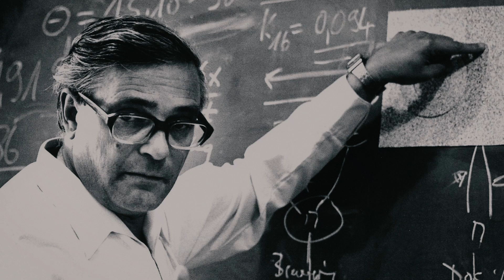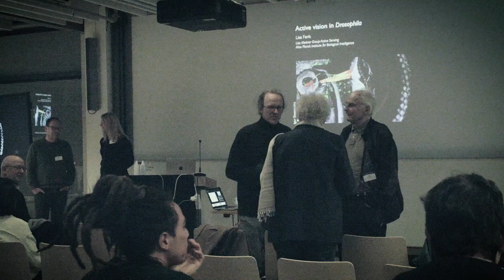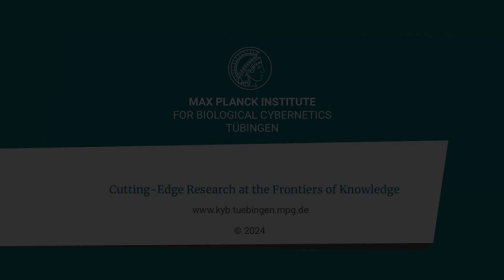Review of the Werner Reichardt Symposium, April 19, 2024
The Max Planck Institute for Biological Cybernetics celebrated the centenary of the birth of Max Planck researcher Werner Reichardt by recognizing his pioneering work in the field of vision science. Reichardt was the founding director of the institute and laid the scientific foundations of computational neuroscience.